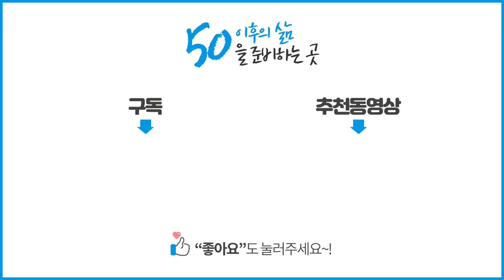[궁금해요] 50+보람일자리, 도시농부텃밭지원단 유한진 인터뷰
도시 속에서 아이들과 함께 텃밭을 가꾸며
세상을 초록빛으로 물들이는 '도시농부'가 있다는 사실, 알고 계신가요?

유한진 선생님의 인터뷰를 통해
작물들과 아이들의 동심을 키워주는
도시농부텃밭지원단에 대해 알아보겠습니다.